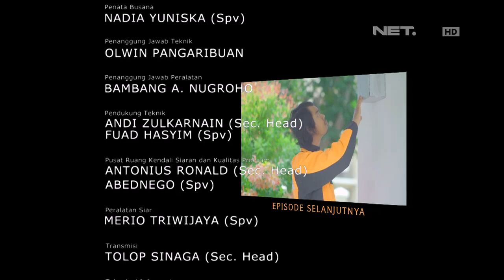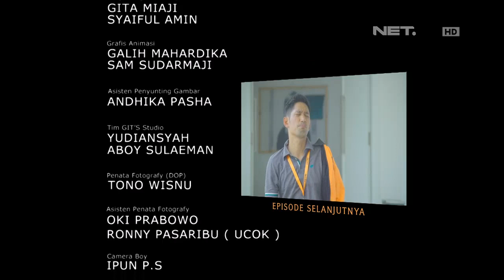OKJEK - Episode 27 - 2 Februari 2016 - Part 3/3